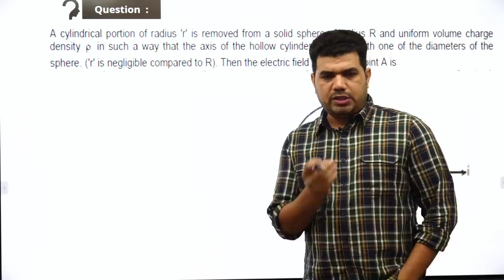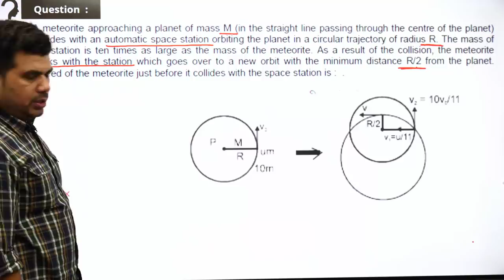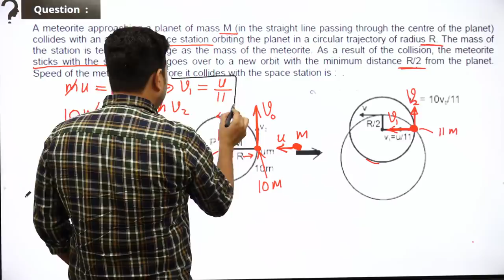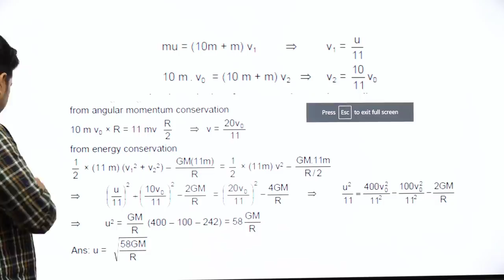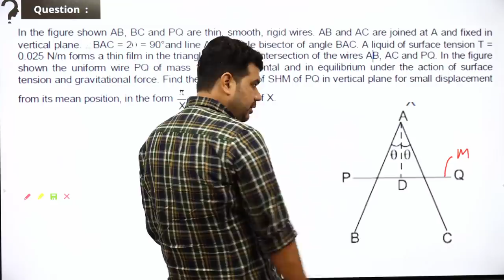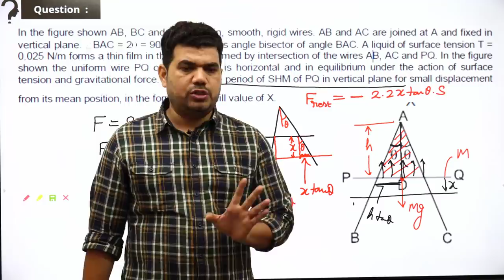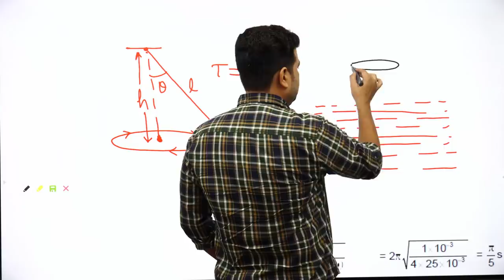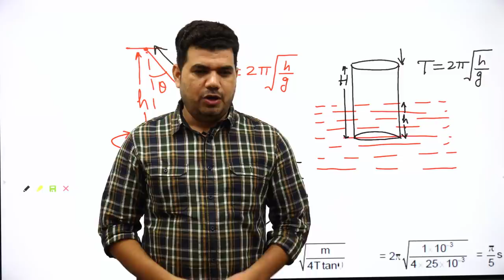How to Crack JEE Advanced | Physics | Tips And Tricks For IIT JEE | JEE Mains Strategy | Vedantu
In this session, you will learn tips and tricks on how to crack JEE Advanced Physics. These tips and tricks will help you in scoring higher marks in the IIT JEE examination. Make sure you attend this session to revise your concepts of JEE Physics.

Vedantu’s online tutoring platform enables LIVE interactive learning between a teacher and a student. It offers individual and group classes. On Vedantu a teacher can give personalized teaching using two-way audio, video and whiteboarding tools where both teacher and student can see, hear, write and interact in real-time. Vedantu caters to 6th grade to 12th grade and prepares for school boards, competitive examinations and has co-curricular courses as well.